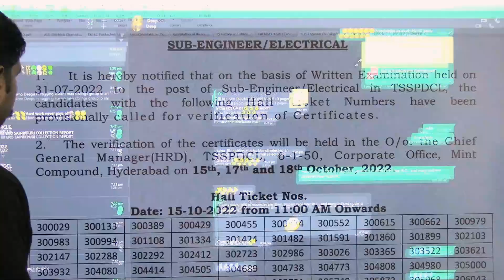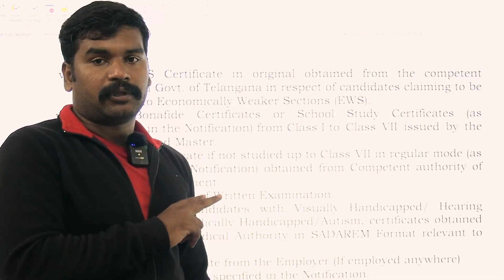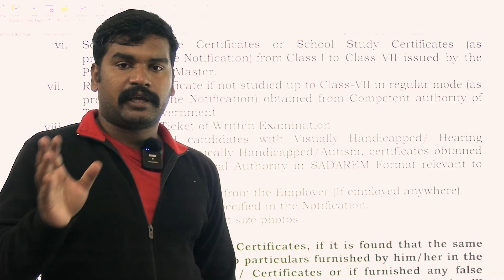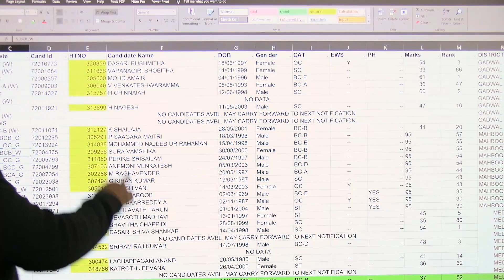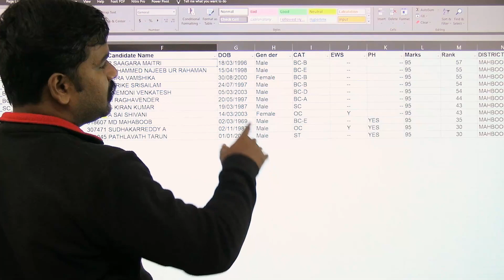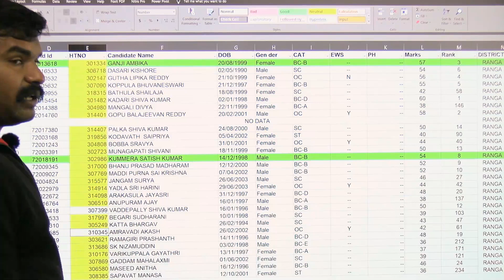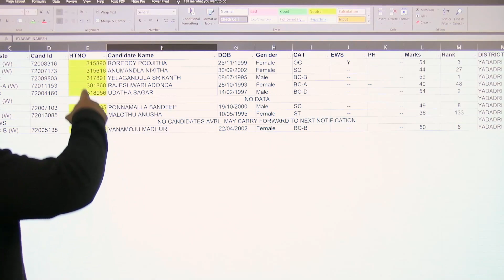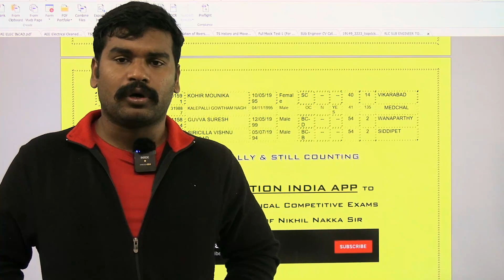⚡✍TSSPDCL SUB ENGINEER 2022 Certificate Verification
Make your journey better with a streamlined guidance programs from RLC Education India

Course 1: TSPSC AEE (Electrical) GraduateLevel Online Course | RLC EDUCATION INDIA

Course 2: TSPSC AE (Electrical) Diploma Level Online Course | RLC EDUCATION INDIA

Fee: Rs.4499 + 18% GST + Internet Handling Charges (IHC)
→ Rs.1000OFF Discount for 1st 20 students @ Rs. 3499 + GST+ IHC
→ Rs. 500OFF for old/present students (can club both offers if u hurry up)

Course Content:
Paper - 1 General Studies:
→Hand holding guidance program for self study,
→No full fledged video classes will be provided due to paucity of time (90days only)
→but value addition classes will be there along with
→short notes PDF,
→Test Series

Paper 2 Electrical :
→ Hybrid Crash Course with over 150 hrs video content
→ PDF Notes for certain topics
→ important extracts PDFs from standard text books
→ Test Series
→ Hand holding guidance program

Hand holding guidance (Mentorship) Program:
This is an online mentorship program by Nikhil Sir. You will have personal level attention over closed Telegram groups, tailormade prepartion startegies, motivation,

4 seperate groups will be formed for mentorship

1. Full time Aspirants since 2yrs
2. Recent passed outs
3. Working professionals
4. Housewives